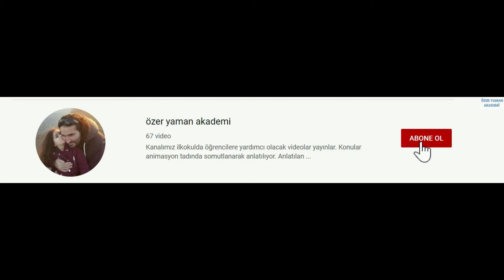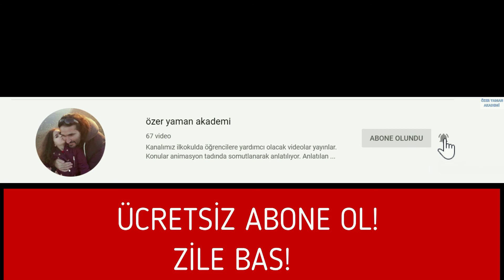4.SINIF DOĞAL SAYILARI SIRALAMA KISA ANLATIM